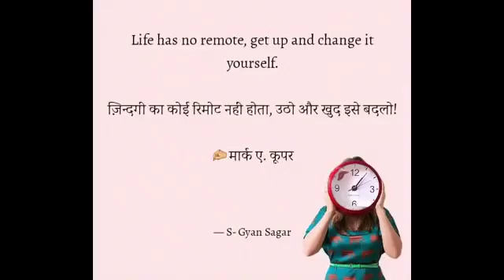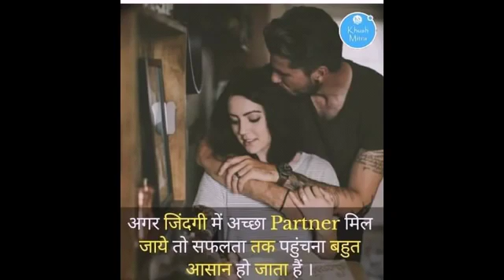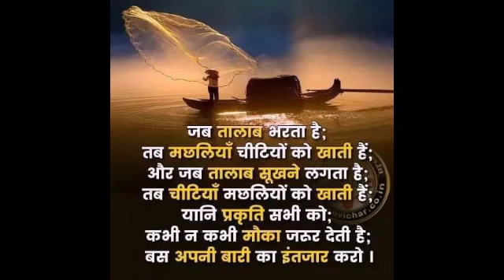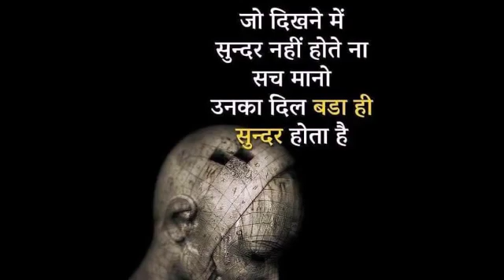Upsc Cse Motivation videos